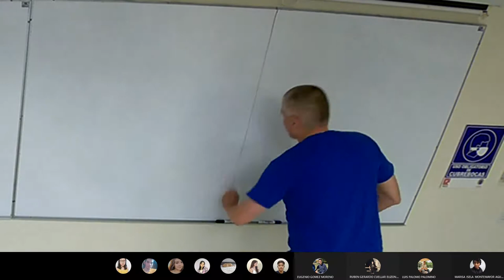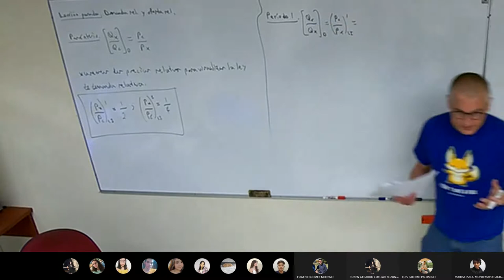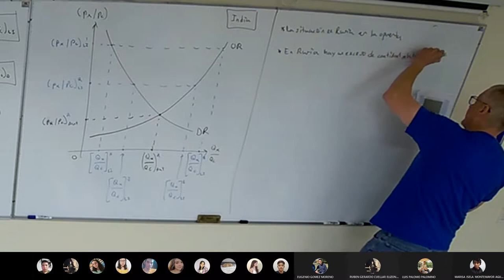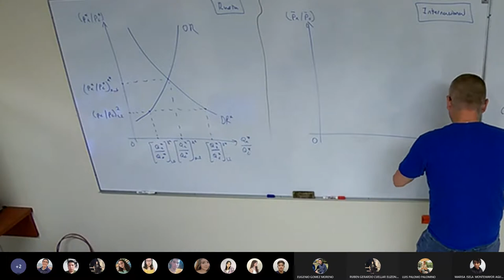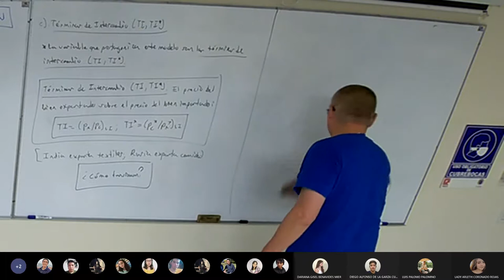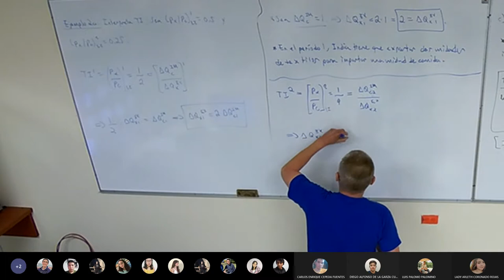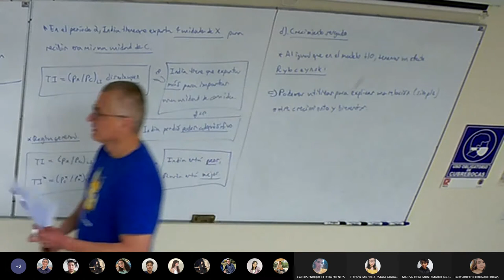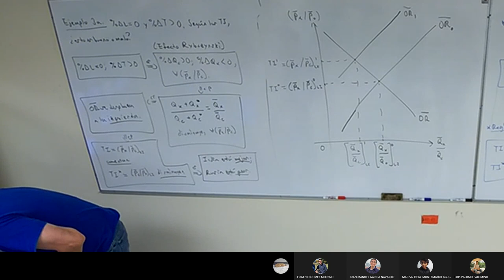Clase 15 Comercio Internacional